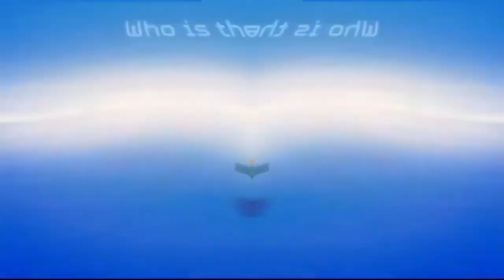Chips Ahoy Imposter Center Effects